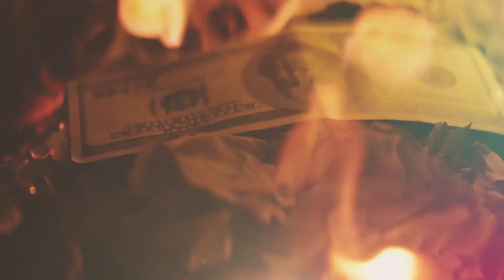Kanye West missing?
Kanye West, who legally changed his name to Ye in 2021, has been described as “missing”, with news that his ex-business manager has been unable to locate him amid an ongoing lawsuit against the rapper and his company, Yeezy.
In recent months, West has been at the heart of a number of controversies, including making antisemitic remarks online and in interviews, allegedly showing explicit photos of ex-wife Kim Kardashian to Adidas staff and claiming that George Floyd, a Black man who died after police officer Derek Chauvin knelt on his neck for nine minutes, actually died from a fentanyl overdose, despite medical examiner evidence to the contrary.